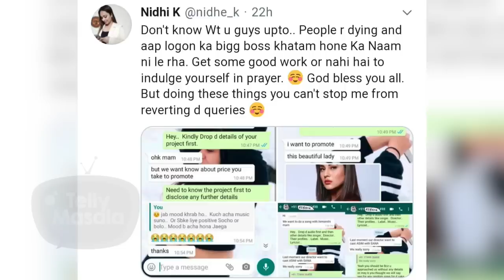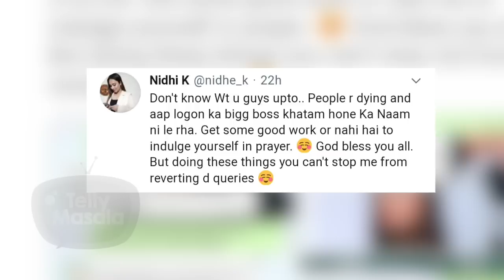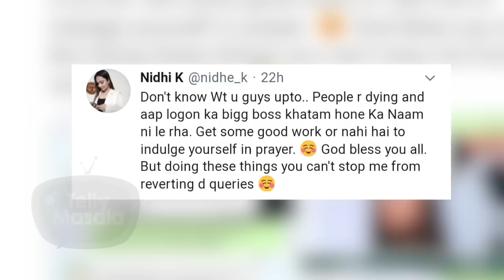Himanshi Khurana Manager Nidhi EXPOSES Shehnaz Gill Fans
Himanshi Khurana & Shehnaz Gill's rivalry is quite popular and now Himanshi 's manager Nidhi has posted some chats screenshot where someone is asking her to promote Shehnaz. Watch the video to know more.